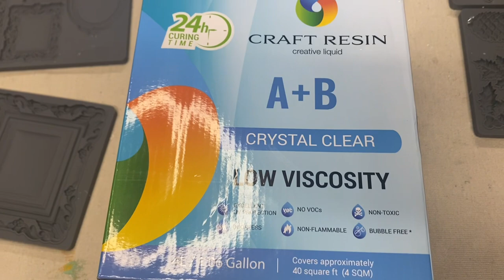How to make handmade and painted ornaments using 24 hour resin and IOD Moulds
How to make handmade and painted ornaments using 24 hour resin and IOD Moulds.  This is one of the most fun diy's I have ever done.  I am addicted to resin and moulds.  The ideas are endless and even a little overwhelming in my head.  Join me as I show you how to make unique handmade ornaments to sell or to keep!